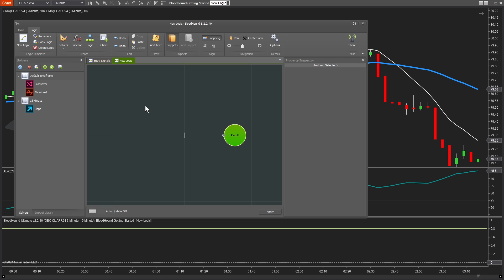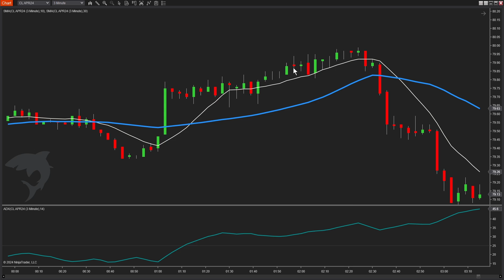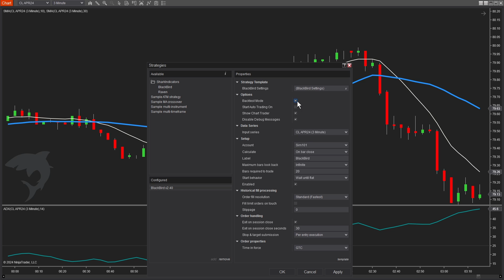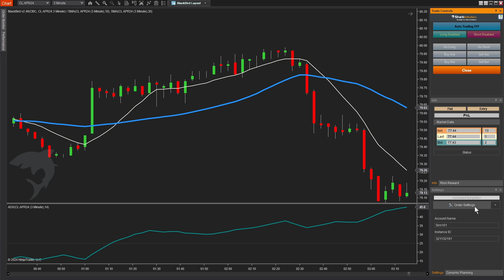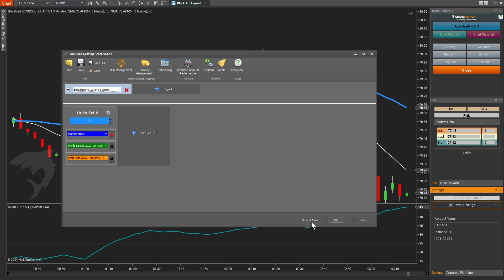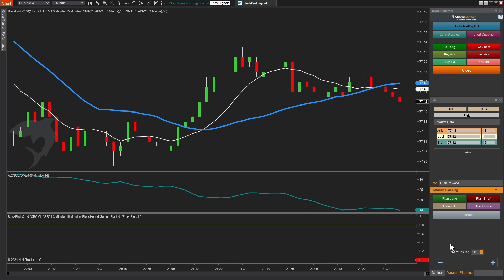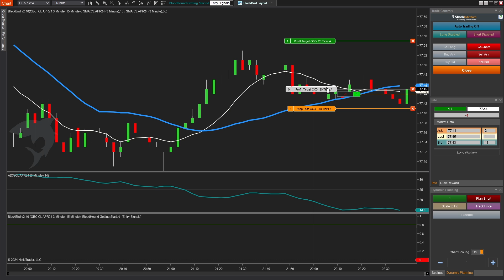5. BlackBird for Trade Management // Getting Started with SharkIndicators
Futures, foreign currency and options trading contains substantial risk and is not for every investor. An investor could potentially lose all or more than the initial investment. Risk capital is money that can be lost without jeopardizing ones financial security or lifestyle. Only risk capital should be used for trading and only those with sufficient risk capital should consider trading. Past performance is not necessarily indicative of future results. View Full Risk Disclosure